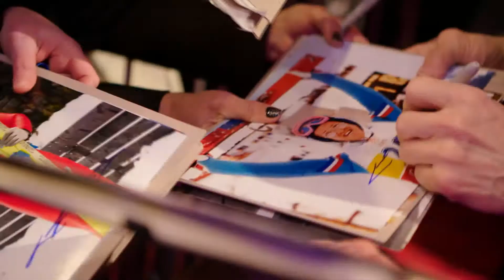Eddie The Eagle [Munich Red Carpet Premiere Highlights in HD (1080p)]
Check out this red carpet German Premiere highlights for EDDIE THE EAGLE on March 20th in Munich.

Inspired by true events, Eddie the Eagle is a feel-good story about Michael “Eddie” Edwards (Taron Egerton), an unlikely but courageous British ski-jumper who never stopped believing in himself – even as an entire nation was counting him out. With the help of a rebellious and charismatic coach (played by Hugh Jackman), Eddie takes on the establishment and wins the hearts of sports fans around the world by making an improbable and historic showing at the 1988 Calgary Winter Olympics. From producers of Kingsman: The Secret Service, Eddie the Eagle stars Taron Egerton as Eddie, the loveable underdog with a never say die attitude.

In Cinemas Now. [PG13 - Some Sexual References] With Chinese Subtitles.

Cast: Taron Egerton, Christopher Walken, and Hugh Jackman

Directed by Dexter Fletcher

About 20th Century FOX:
Official YouTube Channel for 20th Century Fox [Singapore]. Home of Avatar, Aliens, X-Men, Die Hard, Ice Age, Night at the Museum, Rio, Percy Jackson, Maze Runner, Planet of the Apes and many more.